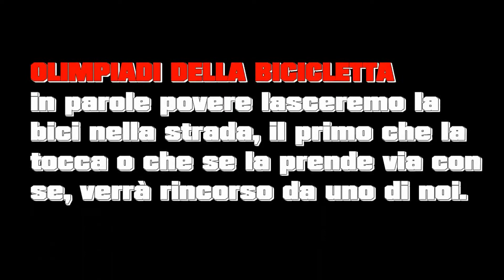LE OLIMPIADI DELLA BICICLETTA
Ciao ragazzi :D
Dopo un mese ritorniamo con un video un po particolare C':
Mettiamo in mostra una bicicletta un po vecchia e rotta sulla strada, le sorprese non mancano! quindi scatenatevi con i mi piace e i commenti!.
ah!, dimenticavamo di dirvi che se vi ISCRIVETE avrete in cambio un enorme grazie e  la nostra stima :)
★Pagina facebook: